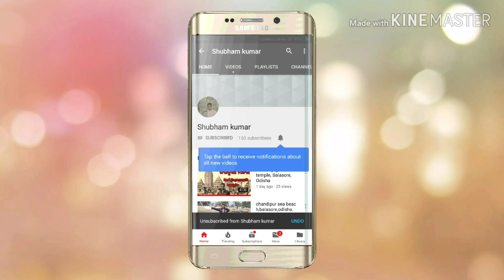Yamaha fz-s v2.0 1st gear challenge.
Dosto namaskar mein shubham kumar aap savika phir se swaagat karte hue aur ek naye video pe.

Aaj ke iss video mein humne jaana ki bike first gear mein kitna speed se bhaagta hai.😃😎😍

Toh chaliye aaj ke video mein bas itna hi. Milte hai aur ek naye video pe